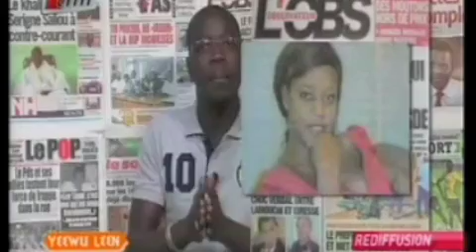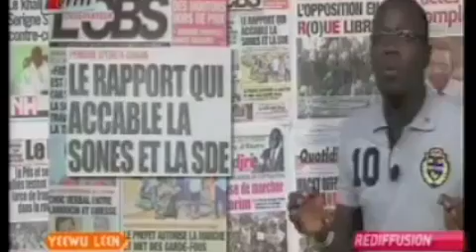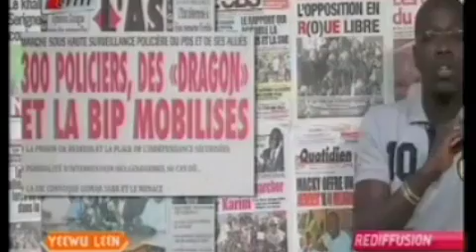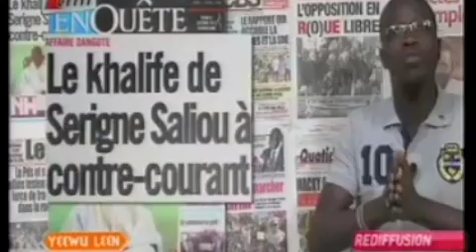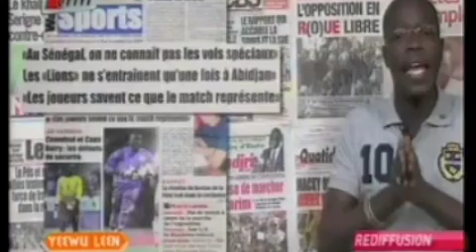Revue de Presse - 08 Octobre 2013